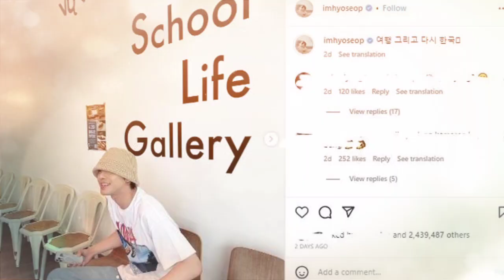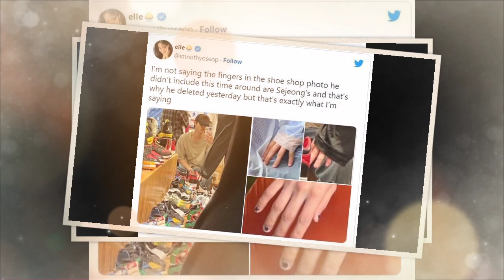Rahasia Terungkap!! Ahn Hyo Seop Dan Kim Sejeong Kepergok Kencan Di Jepang Hingga upload ke IG ❤️😍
Gosip Ahn Hyo Seop dan Kim Sejeong pacaran muncul lagi nih.

Ahn Hyo Seop dan Kim Sejeong pacaran ini emang udah lama jadi pemberitaan apalagi setelah keduanya berakting di drama Korea Business Proposal.

Nah, gosip Ahn Hyo Seop dan Kim Sejeong pacaran kali ini ada karena postingan foto keduanya yang cukup sus banget!